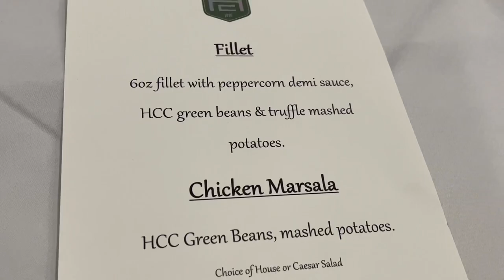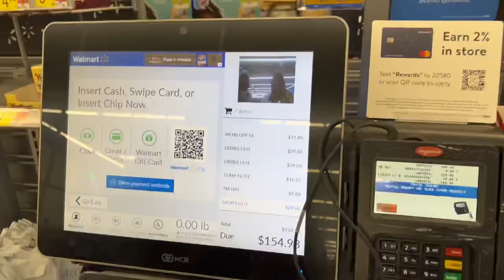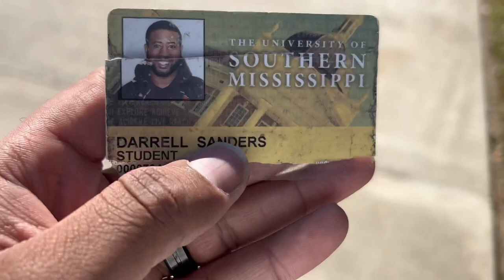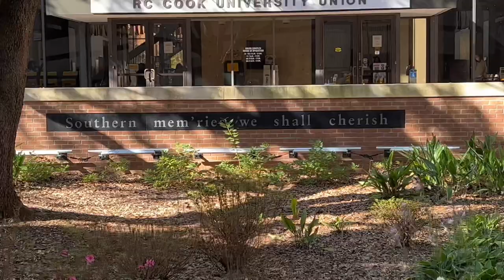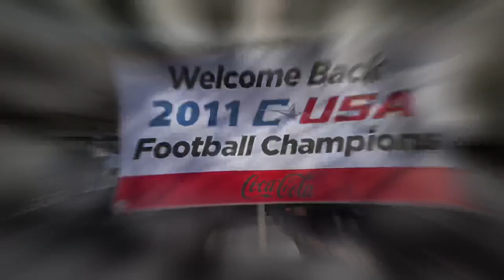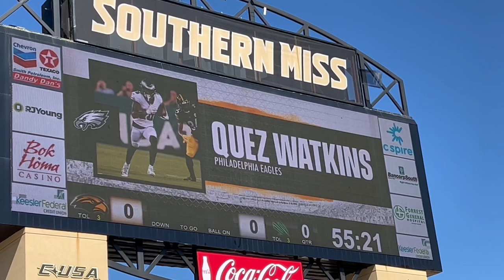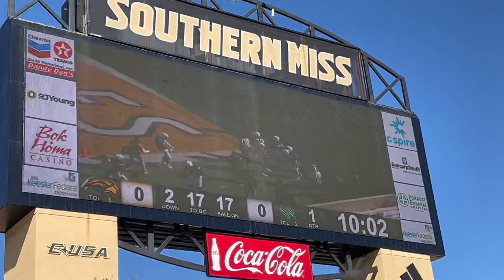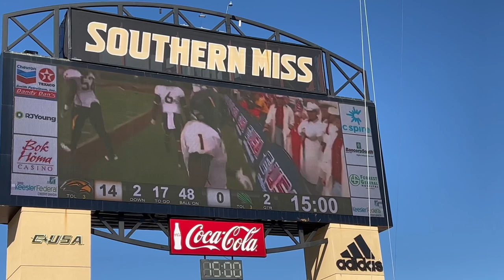Southern Miss Football | 2011 Conference Champions | 10 Year Reunion | SMTTT 🦅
My teammates , coaches , and staff celebrated our conference championship win over #7 BCS ranked , Houston Cougars , who were led by Case Keenum at the time. Our win ruined their perfect season as well as any BCS hopes. The college football playoffs weren’t a thing at that time, but if it was that team could’ve made a strong case for sure if they had beaten us.

It was a blessing to see everyone doing well at the reunion and I can’t till the next one! We finished the season 12-2 ; ranked # 19 in the BCS. We were a stacked team with play makers at nearly every position whether it was offense , defense , or special teams , we had guys that could literally change a whole game with one play. “ They Don’t Know!’ was a phrase that we coined that year because we felt we were college football’s best kept secret. No one knew how dominate we were until we were kicking their ass on a beautiful Saturday morning , evening , or afternoon!

It was a blessing to see everyone doing well at the reunion and I can’t till the next one! Southern Miss…… To The Top!

I’ll drop some stats from that season here soon…..